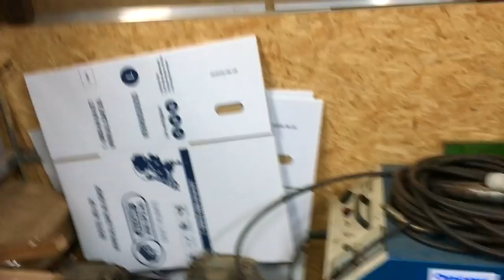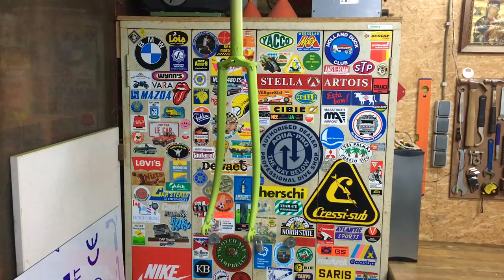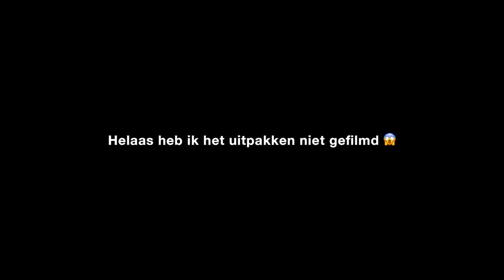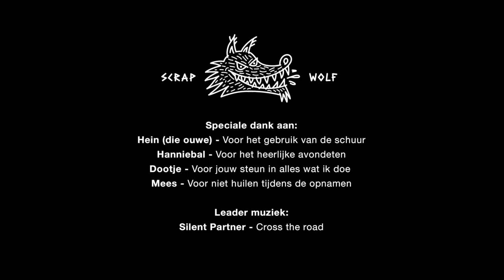One-off single speed racefiets - The Semster - Scrap Wolf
Voor mijn collega Semir (Semster)heb ik deze single speed fiets met terugtraprem gebouwd. De basis is een jaren tachtig Koga Miyata frame. Met als kers op de taart een rat rod paint job.